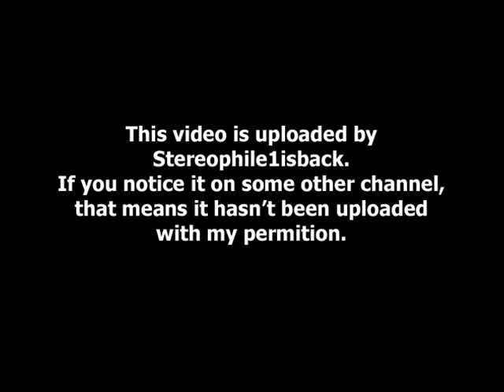Mark Carter - Groovin Out Wes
from " It's About Time " (2000) **